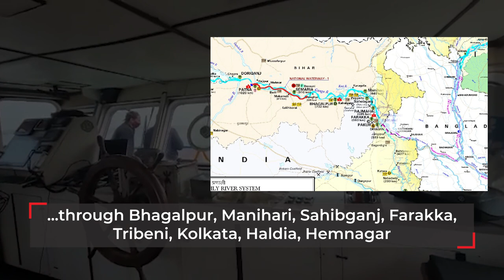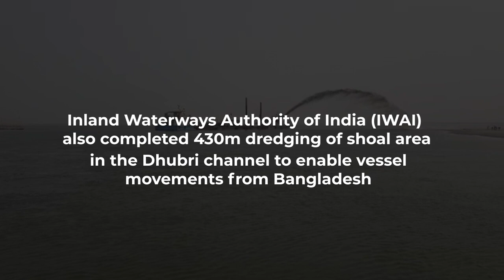A new era in inland logistics: Cargo ship carries food grains from Patna to Guwahati via Bangladesh